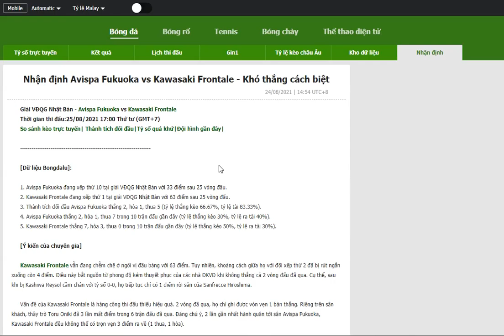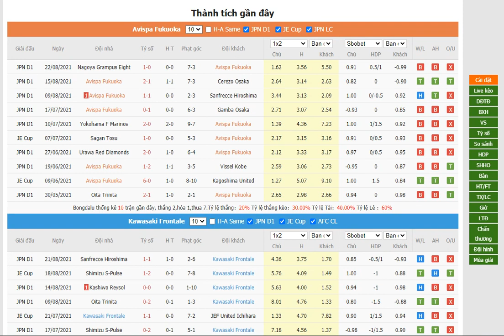Avispa Fukuoka vs Kawasaki Frontale - Bongdalu.com- bóng đá Nhật Bản